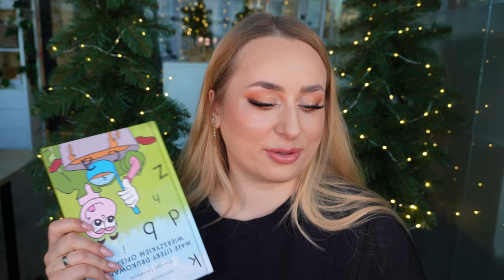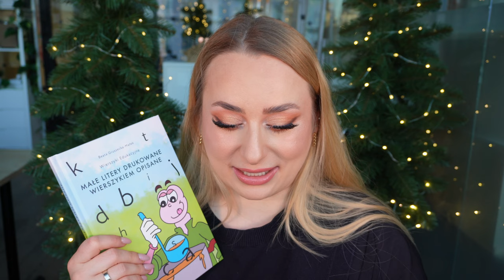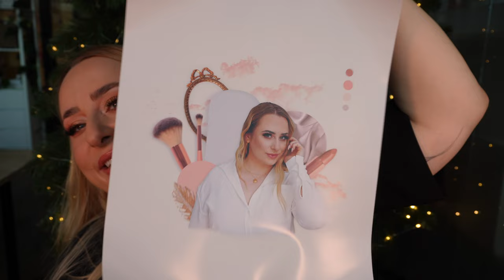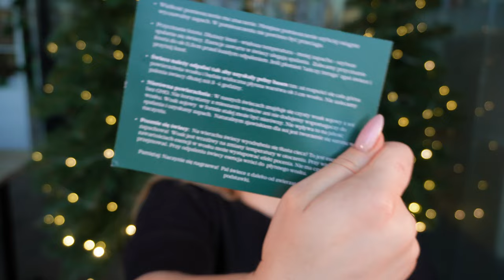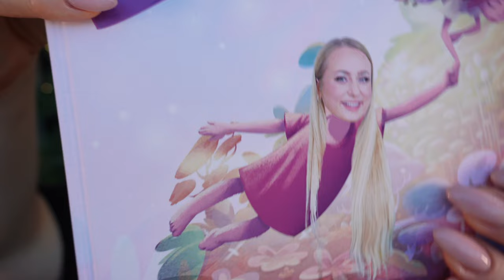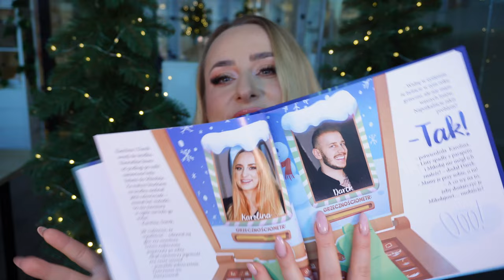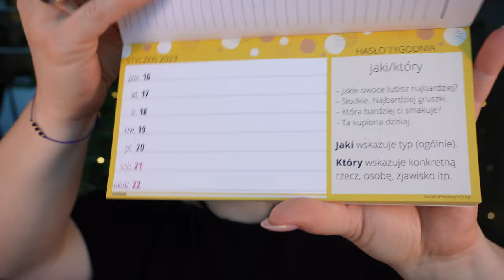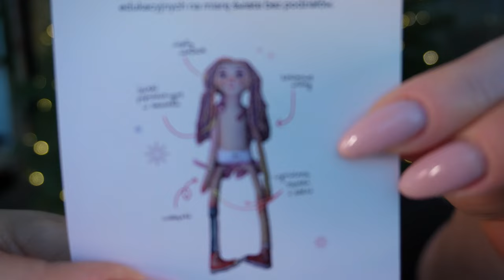POMYSŁY NA PREZENTY 2022 ⭐️ 🇵🇱 MADE IN POLAND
Przyszedł czas na kolejny odcinek z serii Made in Poland! Przesłaliście mi mnóstwo ciekawych rzeczy - czapki, rzeczy dla dzieci, ubrania, książki. Myślę, że to idealna podpowiedź do tego, co można kupić bliskim na Święta :)

Na hasło STYLIZACJE macie 25% zniżki na książki. Rabat ważny do 15 grudnia 2022 roku

Na hasło STYLIZACJE10 macie 10% zniżki na wszystkie plakaty 30x40 cm lub większe. Rabat obowiązuje zarówno na personalizowane kolaże jak i gotowe kompozycje. Kod ważny jest do końca listopada 2022.

WHITE FLAME CANDLES
Niestety zamknęli swoją działalność :(

Na hasło STYLIZACJE macie 15% zniżki

Na hasło JESTEMODKARO macie 10% zniżki na całe zamówienie. Kod ważny jest przez 60 dni

NOTATKI Z PIERWSZYCH DNI
Macie 20% zniżki na produkty niecyfrowe do 31 marca 2023. Zniżka dostępna pod tym linkiem

Na hasło STYLIZACJE macie 10% zniżki do końca roku 2022

Na hasło STYL15 macie 15% zniżki na cały asortyment w sklepie. Jest ważny do końca grudnia 2022 roku

Na hasło STYLIZACJE25 macie 25% zniżki od każdego customu i wyceny złożonej w 2022 roku, na cały rok 2023 10% zniżki

-10 zł na każde zamówienie, wystarczy w wiadomości napisać „Jestem od Karoliny”
Zniżka będzie obowiązywać przez 1 miesiąc od publikacji filmu

adres:
StylizacjeTV
WeWork, ul. Krucza 50
00-025 Warszawa